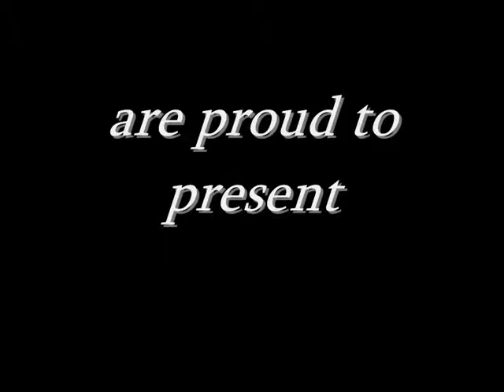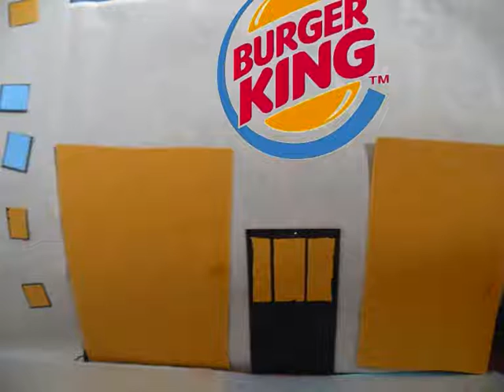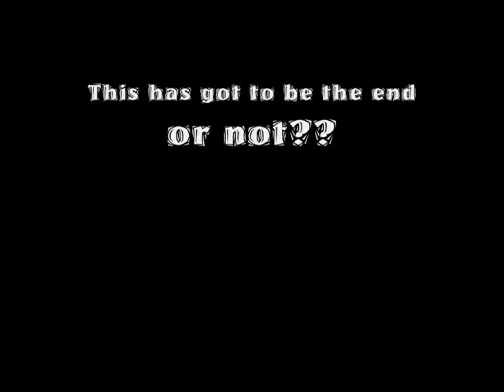Skyggebilen vol 2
Skyggebilen vol. 2 skyggebilen vs. batmobilen.

Sanger:
Car chase city - Tenacous D
Hit me with your shoot
City life
Skyggebil theme song - Lina og Borghild
Don't worry, be happy - Bob Marley